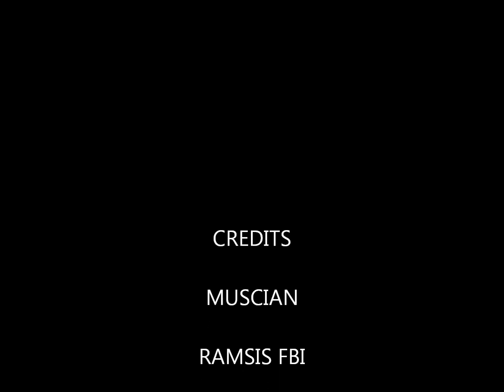king of kings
My first record with my friend, anna